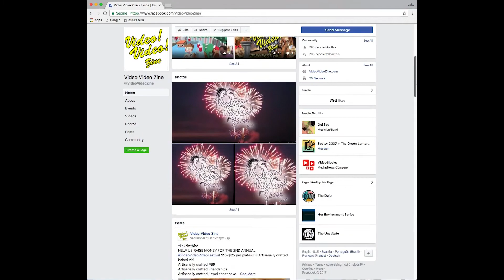The 2nd Annual Video! Video! Video Festival PROMO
Edited by Olivia Laird